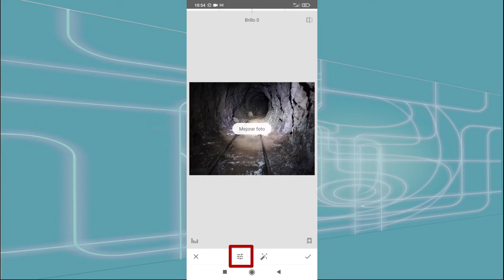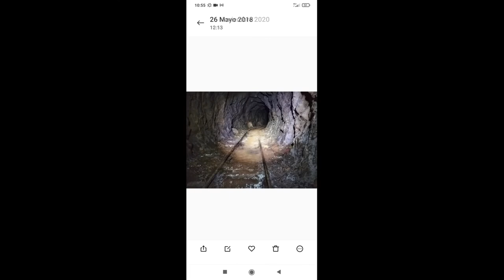mejora de fotos con snapseed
Mejora de fotos oscuras con snapseed